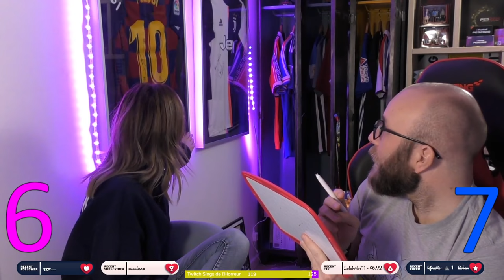Les Z'amours avec ma femme!